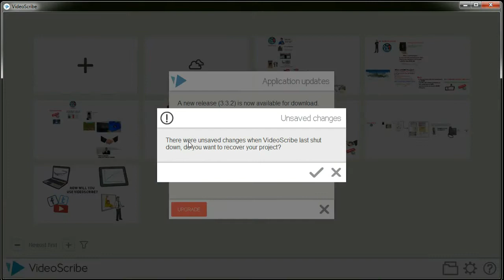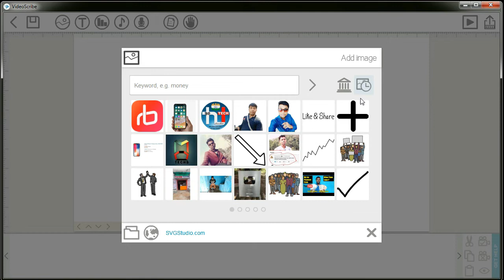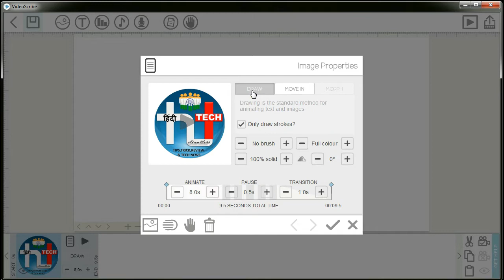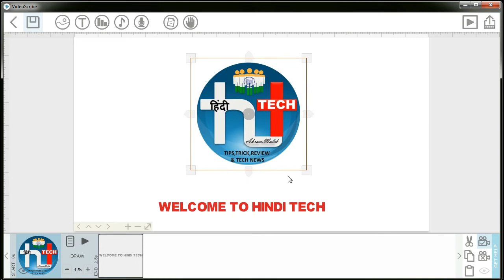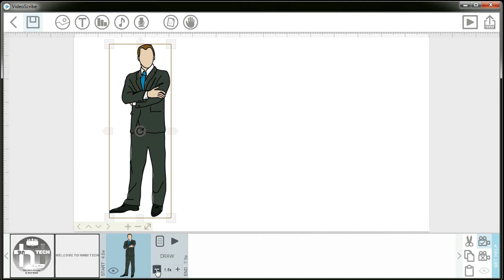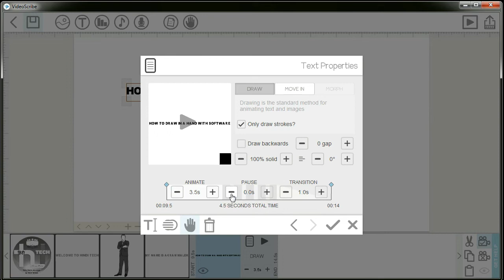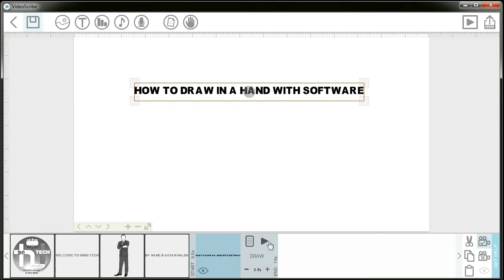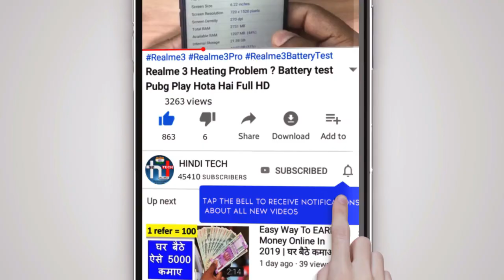Whiteboard Animation Video Aaise Banate Hai. | Make Whiteboard Animation Video(हिंदी में)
हाथ से लिखने वाली वीडियो कैसे बनाते है | जाने  हिंदी में Step by Step

Hello Dosto aaj ke is video mein meine Haath se linkne wala video kaise banate hai oh bataya hai...oh bhi bohot easy tarike se. And agar aap bhi chate ho ke aap haath se likhne wala matlab whiteboard animation video kaise banate hai to is video ko pura dekhna aap full details miljaye ke
haath se handwriting wali video kaise banti hai.